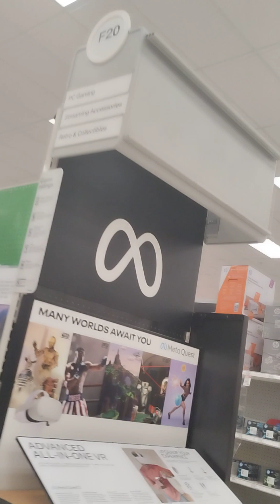exploring target and gawking at prices